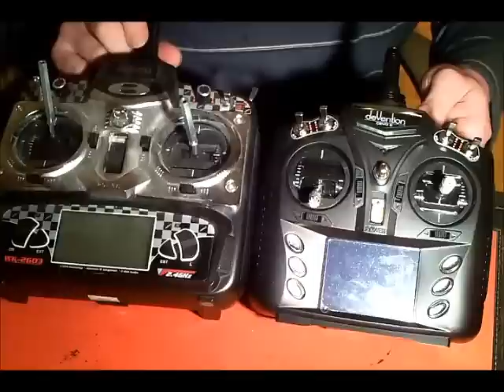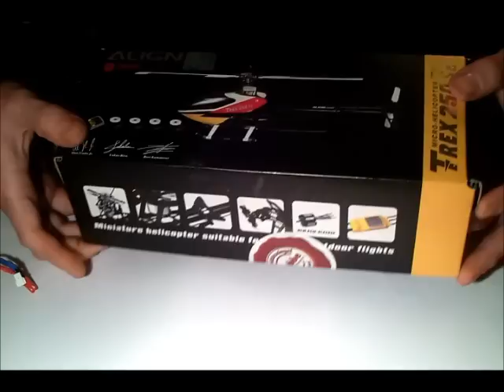Vorstellung, Jungfernflug im Keller und Resume des Walkera V120D02s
Der neue Microheli von Walkera, der V120D02s. Lange habe ich damit liebäugelt ihn zu kaufen, vor allem weil mir vornahm einen neuen Sender gleich mitzukaufen. Diesen Hubschrauber gibt es für die alten WK Sender und die nicht abwärts kompatiblen Devo-Sender. Ich bestellte mir gleich eine Devo 6, weil ich mir zusätzlich noch den Genius CP kaufen möchte und auch hoffe, daß Walkera noch viele neue Microhelis herausbringen wird.
Im Keller war der Flug nicht sehr erfolgsversprechend, da dieser Hubschrauber doch etwas Platz zum Abfangen benötigt, aber der Flug heute draußen im Park war einfach spitzenmäßig!